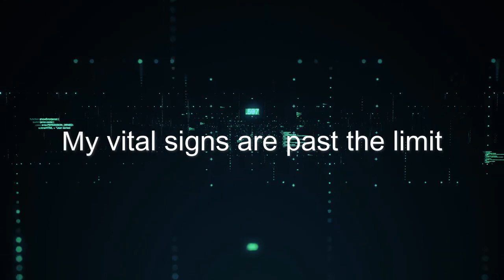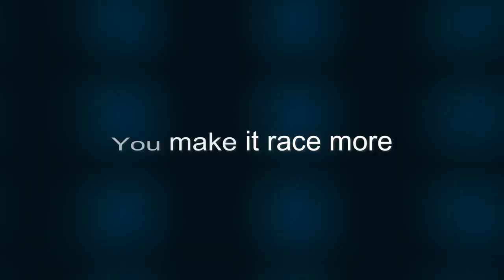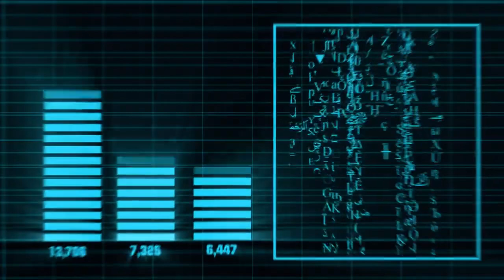Andrew Nolan Vital Signs Official Lyric Video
written by Gordon Pogoda and Sakis Gravanis
produced by Sakgra